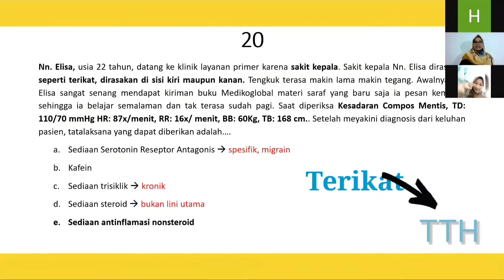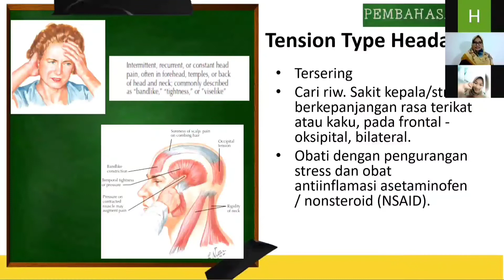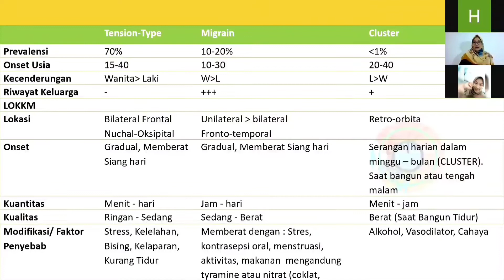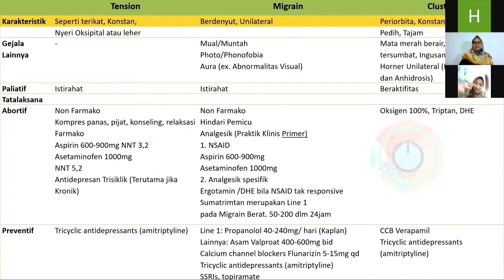Sakit Kepala - Tension Type Headache dan Cluster Headache - - Mediglo ukmppd saraf pt 16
PENJELASAN SINGKAT:
Sakit kepala ada banyak sekali jenisnya, pada video kali ini dijelaskan jenis sakit kepala yang paling sering kita temukan baik pada klinis sehari - hari ataupun pada soal ukmppd.
Tension Type Headche sering dideksripsikan sebagai sakit kepala terikat, sakit kepala tengkuk atau sakit pada tengkuk, sedangkan khas dari sakit kepala cluster ialah mata berair.
Sakit kepala ini termasuk sakit kepala primer.
Jadi penting bagi kita sebelum mendiagnosa adanya sakit kepala, lakukan dahulu penapisan bahwa ini jelas bukan sakit kepala sekunder.

Semoga dengan menapiskan berdasarkan usia saja, dapat lebih mudha untuk menjawab soal UKMPPD nanti.

Materi ini berguna untuk persiapan UKMPPD Saraf, Blok Saraf, Blok Neuro, Neurologi, Blok Neuropsikiatri, Tutorial Saraf.

ini dalah part dari kelas mediglo lalu,
Full Classnya kalo gasabar nunggu update di kanal youtube  bisa ke :
Oia teman" mohon dukungan juga agar kita bisa bertahan membuat konten
atau bisa langsung ke Jenius cashtag $mediglo
pasti bermanfaat untuk pengembangan channel kami